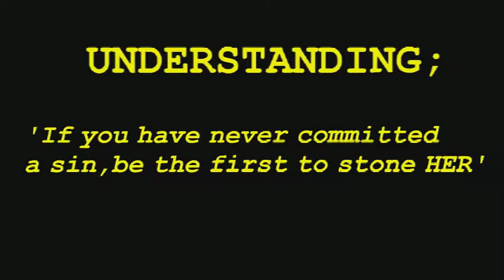"Shaitan's deceptionon the Christians"-sheikh sidddique kaputula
"if you've never committed a sin,be the first to stone her"-sheikh sidddique kaputula